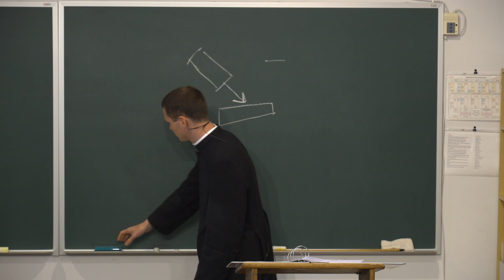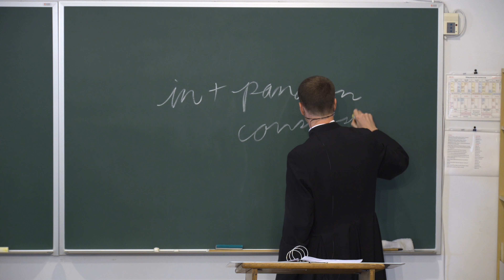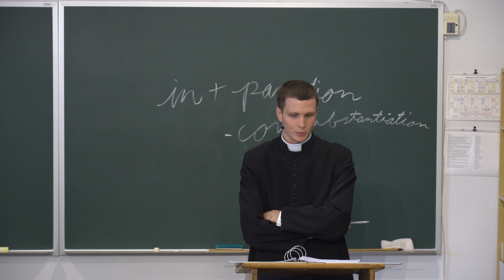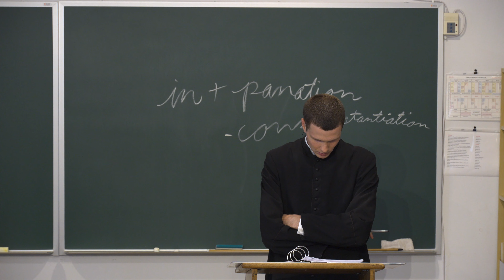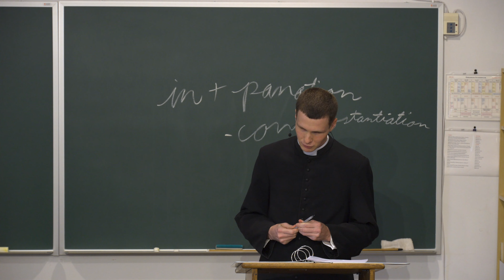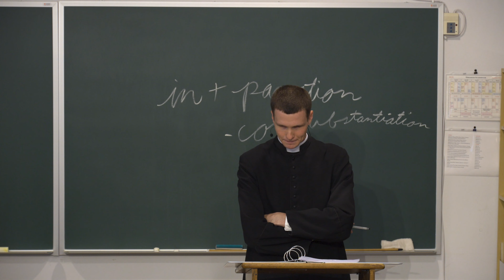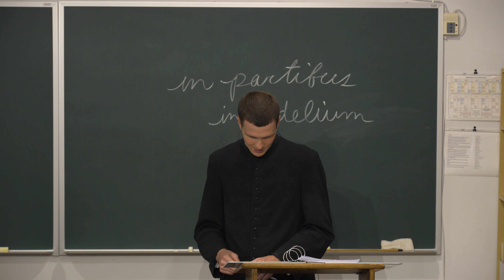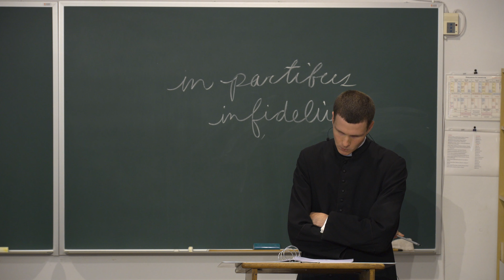Church History - Lecture 22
Council of Trent - Part 3

04:39 - Move to reestablish the Pragmatic Sanction
10:27 - Trent on the Holy Eucharist
18:59 - Trent on Penance and Extreme Unction
39:23 - Decrees concerning clerical discipline
44:57 - Trent suspended